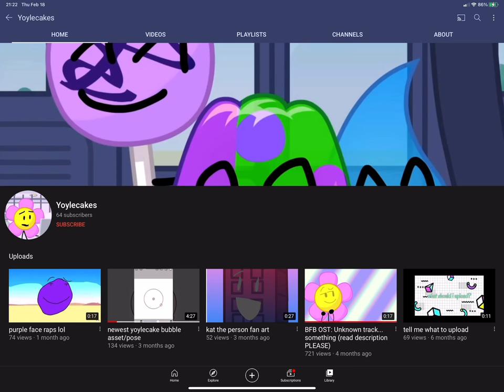No Upload For 1 Month?